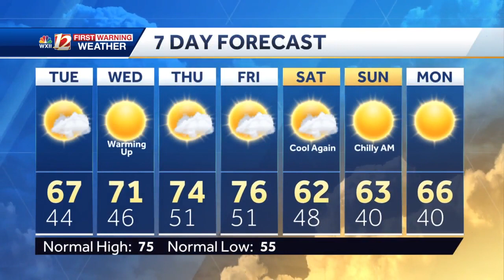WATCH: Nice Autumn Weather